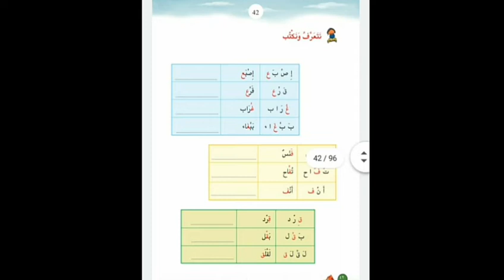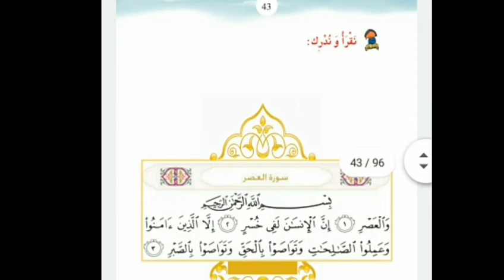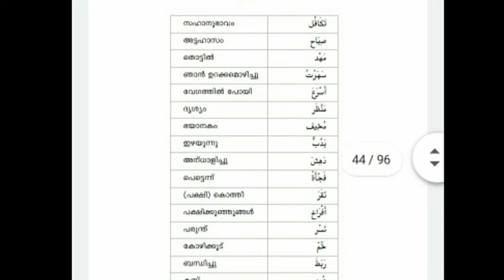Online Arabic class std 2 //unit. 2 // Page 42 // Part 8 //Kerala Arabic reader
# onlineArabicclassstd2